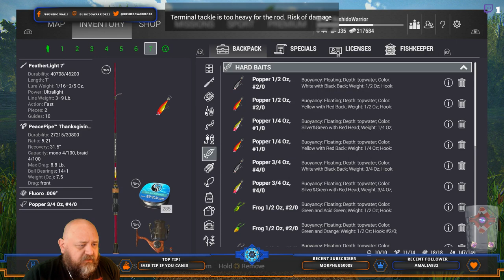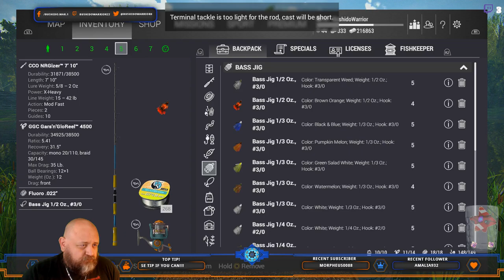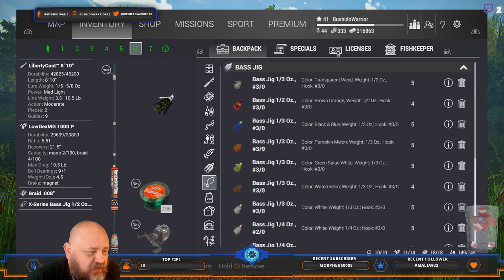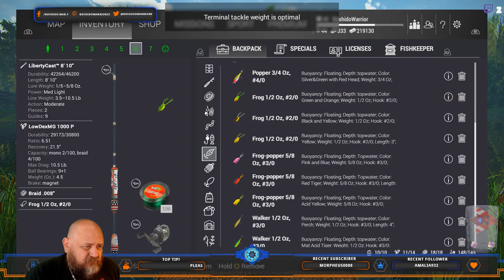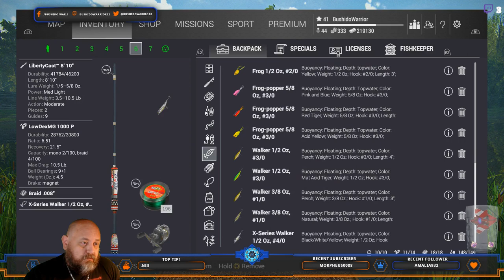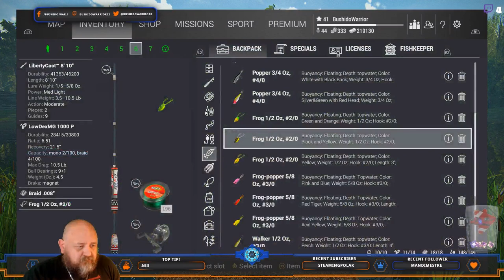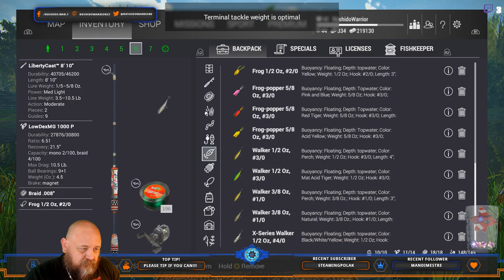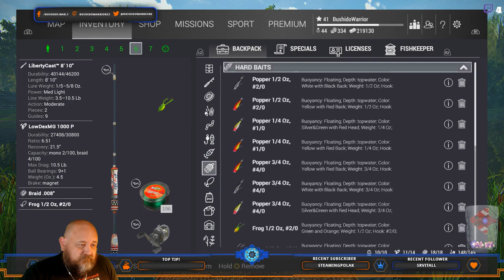Largemouth Bass April Cup Qualifier 2. Fishing Planet